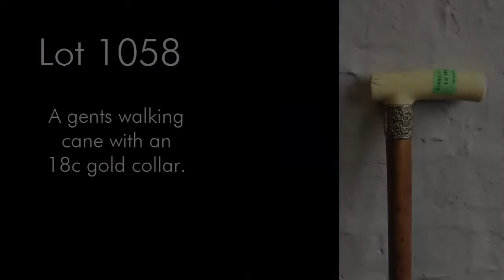Novembers Interior Sale Realised Prices, Room 2.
5 Of the many great results Biddle & Webb realized in our November Interior Sale.

We are now consigning for our next Interiors sale, for more information on free valuations take a look at our